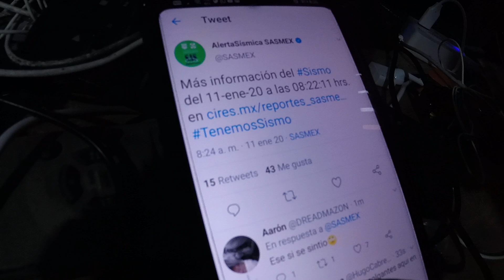FUERTE SISMO M5.2 CDMX 11 DE ENERO 2020 EPICENTRO GUERRERO OAXACA